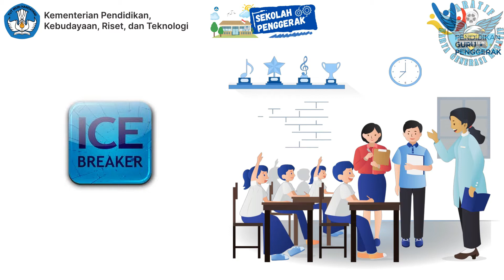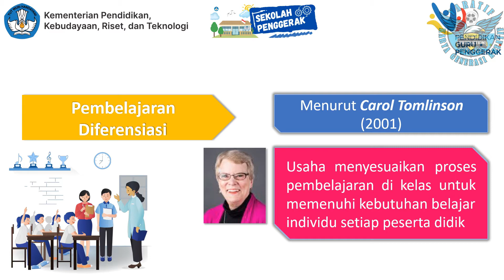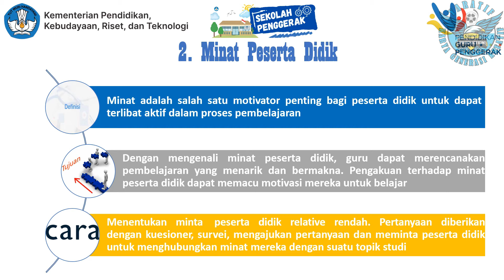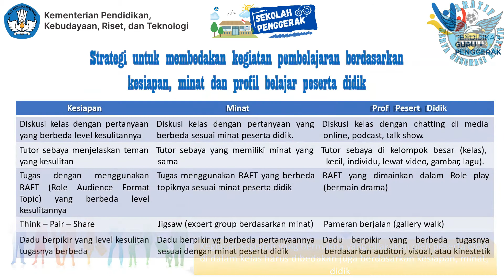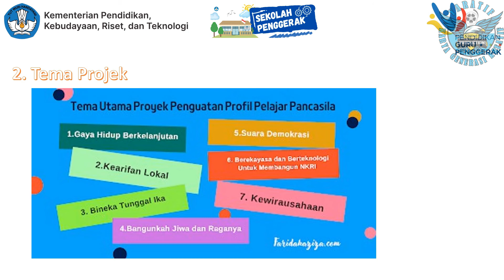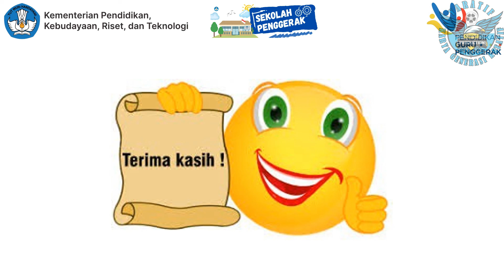Pembelajaran berdiferensiasi yes